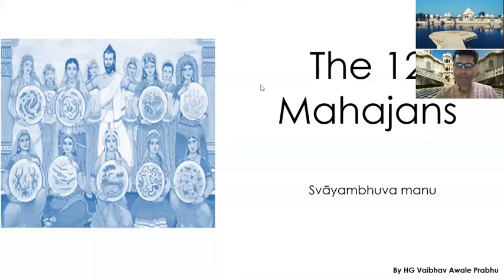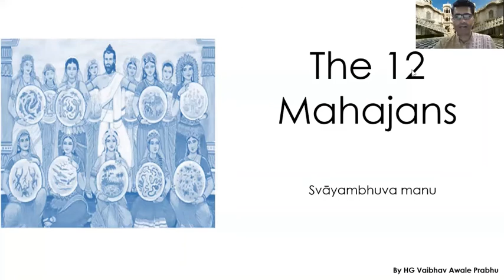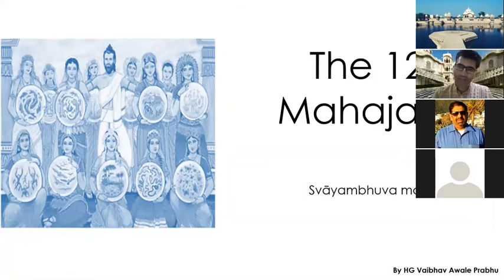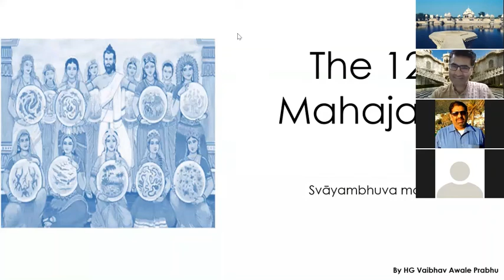The 12 Mahajanas Series - Svayambhuva Manu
This video is part of the 12 Mahajanas Series as described in Srimad Bhagwatam. This video lecture was spoken by HG Vaibhav Prabhu, based in Kuwait, working with Mercedes Benz as training manager. This series is about Svayabhuva Manu, the first man kind in this universe as per Srimad Bhagwatam and his glories, duty and instructions. Watch this video until the end and get convinced yourself.